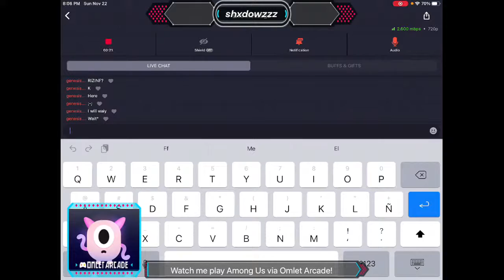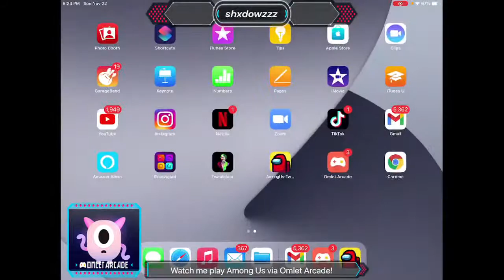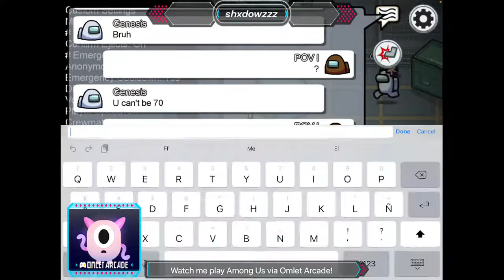Playing among us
Watch me play Among Us via Omlet Arcade!